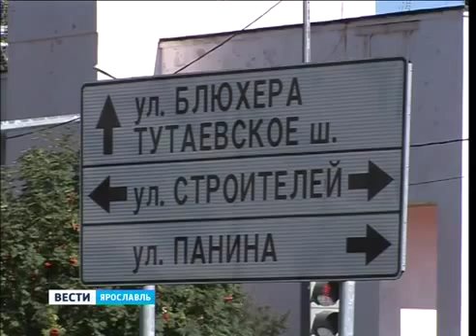News Elash 3759